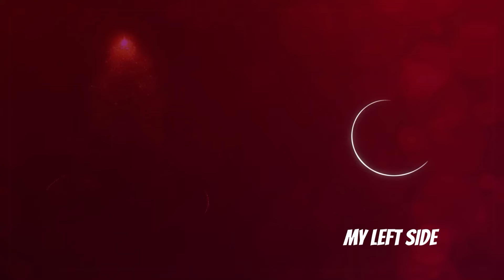A Choice Must Be Made - My Left Side Episode 5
A Choice Must Be Made - LOVE TRIANGLE ISSUE

CAST
Özge Yağız
Tolga Mendi
Cemre Baysel
Emre Bey
Defne Samyeli
Cansel Elçin
Esra Bezen Bilgin
Deniz Barut
Taner Rumeli
Seda Akman
Benian Dönmez
Feyza Civelek
Tuğçe Açıkgöz
Ecem Atalay
Ergül Miray Şahin
Emre Dinler
Oktay Çubuk
Aleyna Şen
Yavuz Pekdiker
Demet Genç
Haydar Koyel
Celal Tak
Murat Balcı
Özgür Cem Tuğluk
Efe Taşdelen
Ayşe Kırca
Hasret Usneker

Production: BKM
Genre: Drama
Director: Baris Yos
Producer: Necati Akpinar
Screenplay: Melis Civelek - Ozlem Cadirci
General Coordinator: Berk Akman
Executive Producer: İlkim Dagli
Cinematographer: Tahir Canli
Art Director: Tolga Coskuntuna